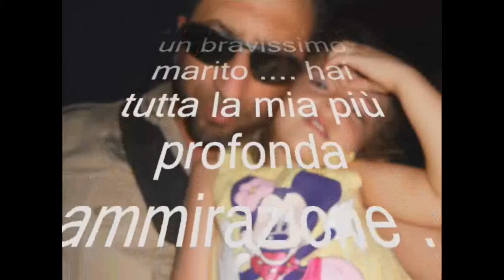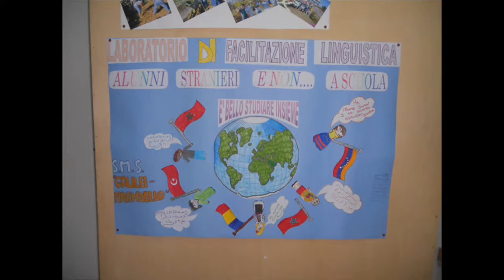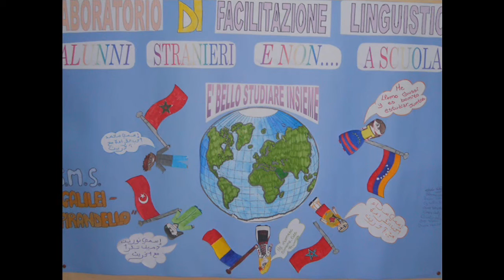Pensionamento Zio Nino ....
Il caro Zio Nino lascia la scuola .